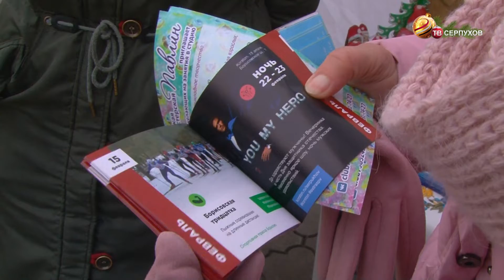В парке им. Олега Степанова прошло пре-пати фестиваля еды «Гастроли Подмосковья»